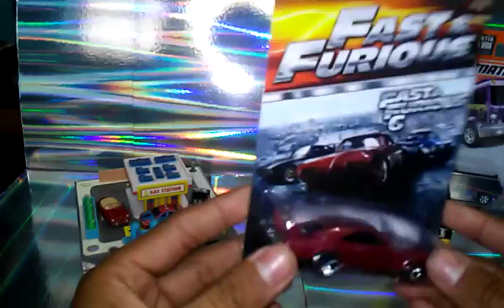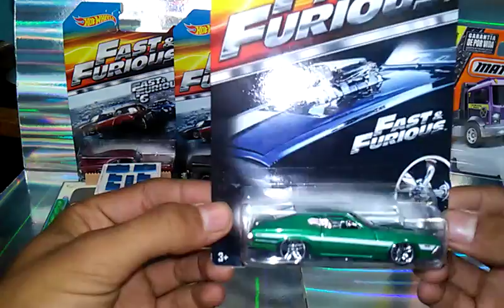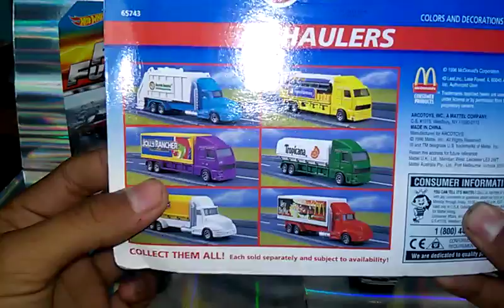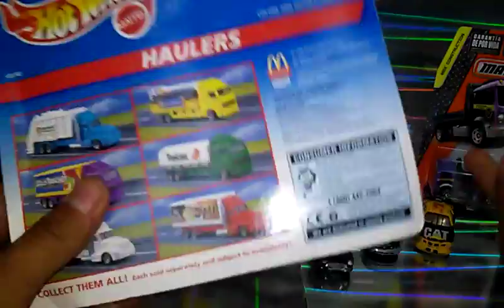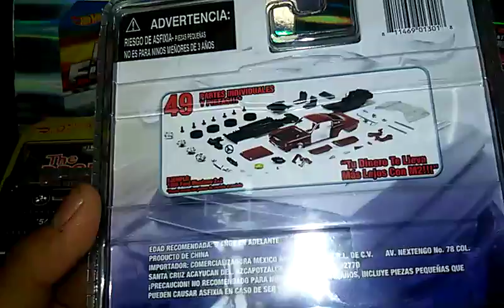Adiciones A Mi Colección Hot Wheels #2 | Hot Wheels Collection #2